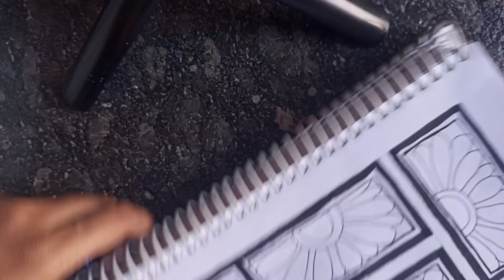Art for stress relief | Doodle art for beginners | brush pens | flower art | simple flower design